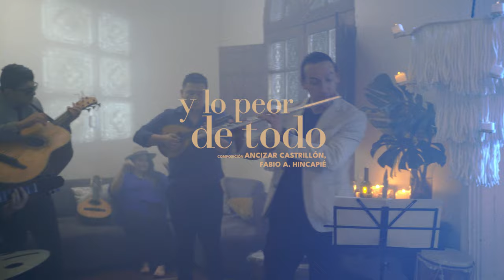Cruzao y Juliana Escobar - Y lo peor de todo - (Official Video)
El álbum “Almas Cruzadas” es una obra discográfica que
fusiona la música Andina Colombiana con elementos
contemporáneos, creando una experiencia musical
única y cautivadora.

Este proyecto colaborativo entre Juliana Escobar
y Cruzao combina la voz excepcional de Juliana
con composiciones originales de diversos autores,
abarcando géneros como el vals, el pasillo y el bambuco.
Las canciones son una amalgama de emociones
y texturas sonoras que te transportarán a un
viaje musical vibrante.

Una colaboración destacada en el álbum es la
participación de reconocidos poetas, productores,
músicos e ingenieros, quienes aportan su talento
y creatividad a cada pista.

Esto eleva la calidad artística del álbum y agrega un
valor significativo al resultado final.

La producción del álbum estuvo a cargo de Cruzao Music
y el Teatro Colsubsidio, quienes capturaron y mezclaron
cuidadosamente cada canción, destacando la belleza
y la esencia de la música colombiana.

El resultado es una obra discográfica que cultiva, emociona
y resalta la riqueza cultural de la música Andina Colombiana.

Que Viva Nuestra Gran Música Colombiana!

Tema: Y lo peor de todo
Intérpretes: Juliana Escobar, Ensamble Cruzao
Autor/compositor: Ancizar Castrillón, Fabio A. Hincapié
Arreglistas: Alex Olarte
Productor/es musical/es: Paulo Olarte (Cruzao Music)
Productores generales: Paulo Sánchez (Teatro Colsubsidio), Jorge V. Toro (Cruzao Music)

Edición: Paulo Olarte, Julián Olarte, Jorge V. Toro, Juan Pablo Cufiño.
Producción: Paulo Olarte, Gerónimo Salazar, Paulo Sanchez, Teatro Colsubsidio
Mezcla Jerónimo Salazar, Paulo Olarte, Alejandro Granados
Máster: Germán Landaeta

Músicos en todos los temas:
Voz: Juliana Escobar
Flauta: Yovanny Betancur
Mandolina: Carlos Andrés Quintero
Tiple: Paulo Olarte
Guitarrón: Jorge V. Toro
Percusión: Humberto Valencia
Piano y teclados: Jerónimo Salazar
Arreglistas: Paulo Olarte

Marca:
Director de marca: Santiago Méndez
Ecosistema digital: Juan Esteban Torres
Diseño gráfico: Diego Velázquez

Grabación de video: Humans Films
Dirección: Mario Cardona
Dirección De Fotografía/Iluminación: Andrés Quintero
Dirección De Arte: Hugo Blandón
Edición/Color/Títulos: David Villa Agudelo
Maquillaje: Daniela Trujillo
Asist. Producción: Santiago Quintero - Sofía Vargas

Agradecimientos especiales a:

Outfit: Valher #1 Manizales - Ana María Valencia

Locación: Corporación Rafael Pombo